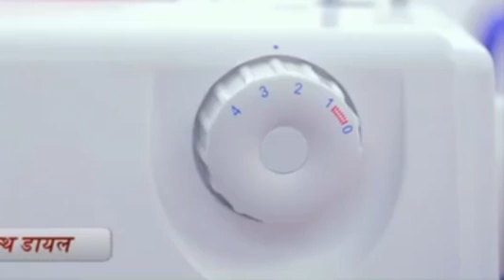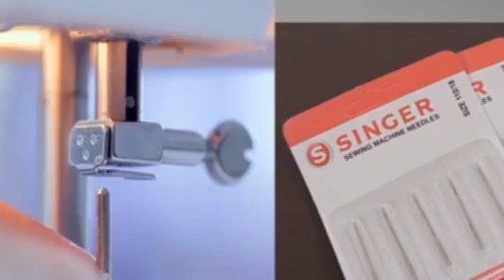Singer Fashion Maker Demo Hindi language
Singer Fashion Maker Demo Hindi language, Singer Fashion Maker Demo Hindi language